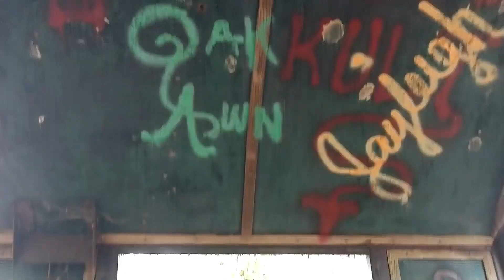What did I find abandoned in the woods?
So I found an abandoned something in the woods.